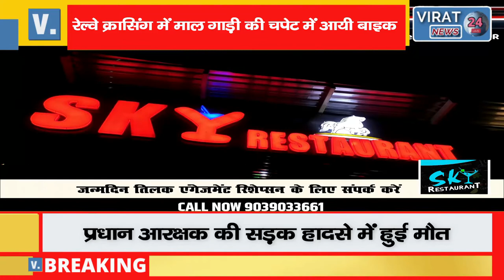माल गाडी की चपेट में आई BIKE, GATE बंद होने के बावजूद RAILWAY LINE CROSS करने का देखिये नतीजा !